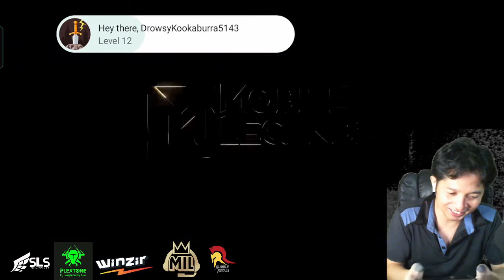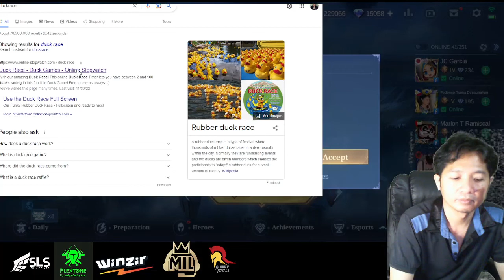2022 11 30